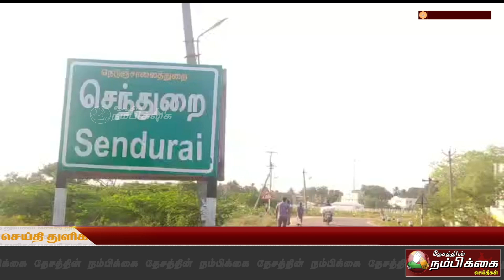தமிழ்நாடு மின் உற்பத்தி மற்றும் மின்பகிர்மான கழகம் வழிகாட்டுதல் படி மின் சிக்கன வார விழிப்புணர்வு